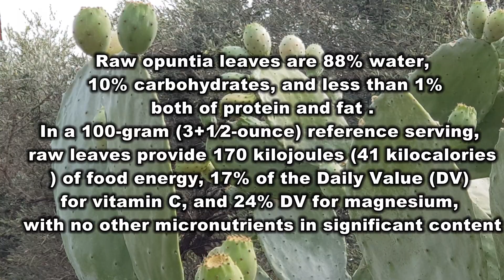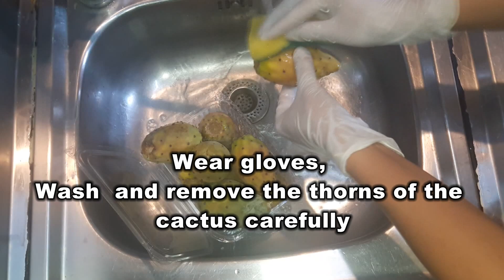Cactus Fruit Peel Jam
Cactus fruit comes from the Opuntia cactus species that are native to Central America and the drier, desert parts of North America. There are about 90 species of Opuntia in the United States alone, and all produce cactus fruits.

The fruit, both the flesh and the skin, ranges in color according to the variety. Even within the most common species;  you might see the fruit that's white, green, purple, yellow, red, or even orange.
Cactus fruits have amazing benefits you probably didn't know existed. Whether you want to feel energized or get leaner, the cactus fruits have both nutritional and health benefits:
 *Can Lower Cholesterol Levels
* It Is An Excellent Source Of Micronutrients
There are essential micronutrients found in the Prickly Pear. The fruit contains iron, magnesium, riboflavin, vitamin C, potassium, calcium, and vitamin B6. Out of these nutrients, the ones highest in percentage are vitamin C and magnesium.
* It may aid Weight Control
*It Prevents Gastric Ulcers
*Prevents Inflammation
* It Lowers Blood Sugar Levels
*Boosts The Immune System; Congenital heart disease
Dilated cardiomyopathy
Coronary artery disease
Arrhythmia
Pulmonary stenosis
*Colon Cleansing
*Preventing Liver Damage
*Soothes The Stomach